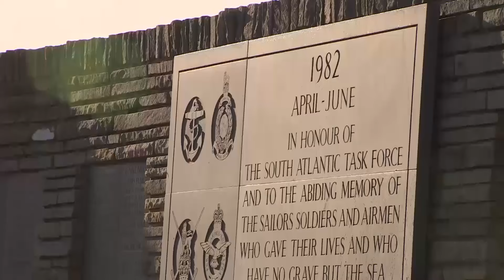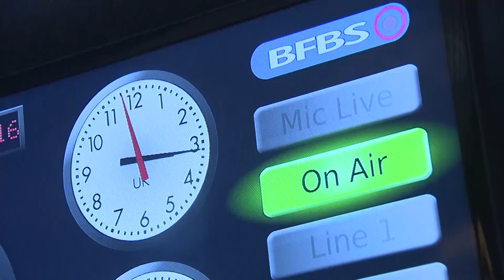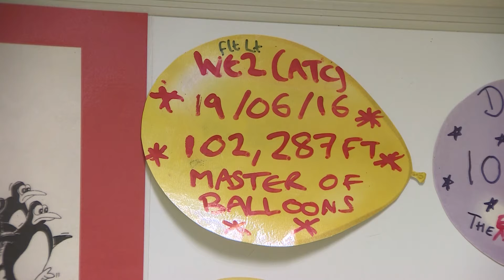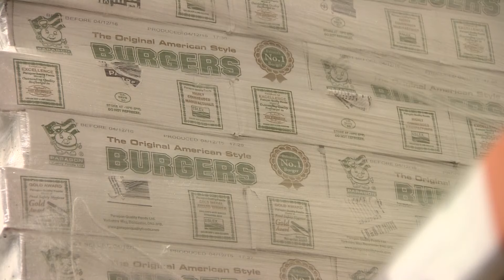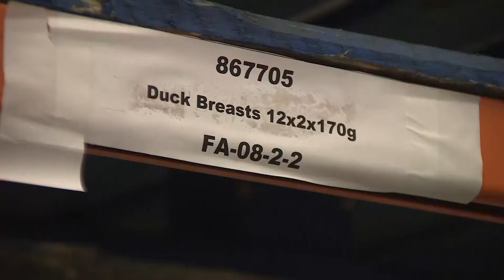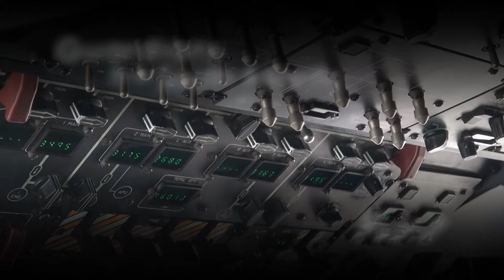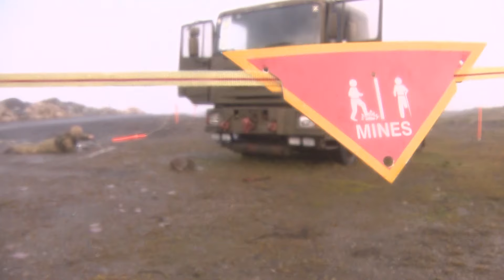Guardians Of The South Atlantic: UK Forces In The Falklands | Forces TV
There are penguins on your doorstep, spectacular scenery, and, of course, a place that's rich in history. That's a good side of the unusual British forces posting to the Falkland Islands. The bad side is the icy gale-force winds, freezing conditions, and limited roads and connectivity.